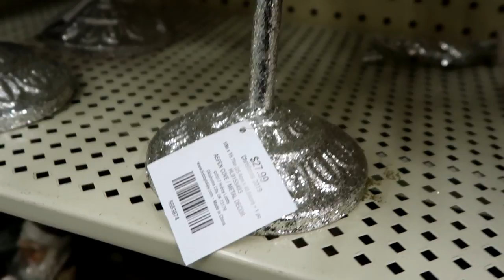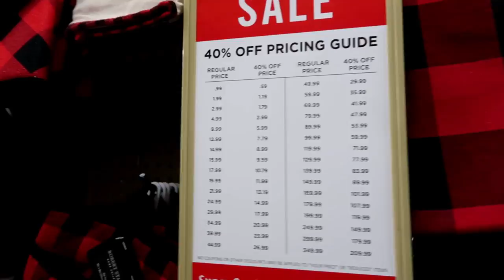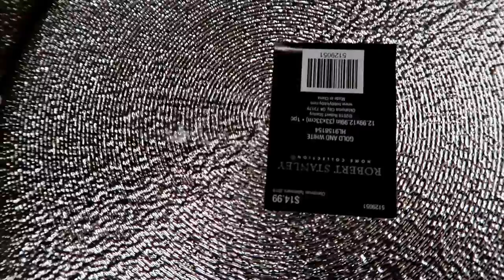TOUR HOBBY LOBBY Llego la Navidad 🎄 a Hobby Lobby😍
Martha García vlogs

martha_garciayt